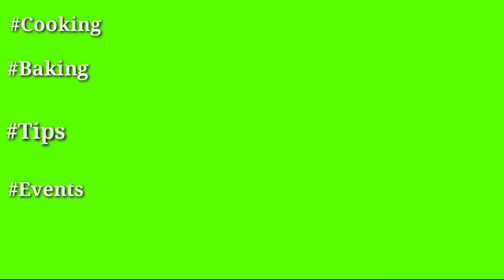LARO_NG_MGA_MARiNO